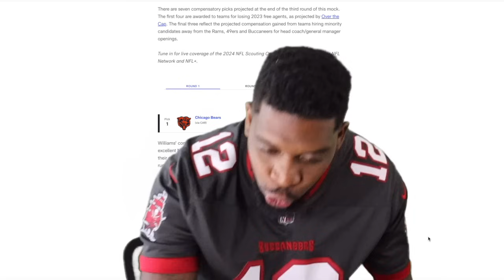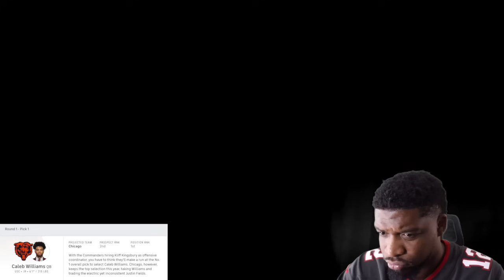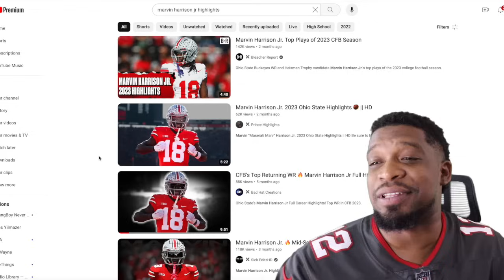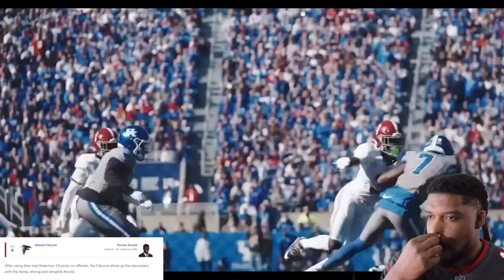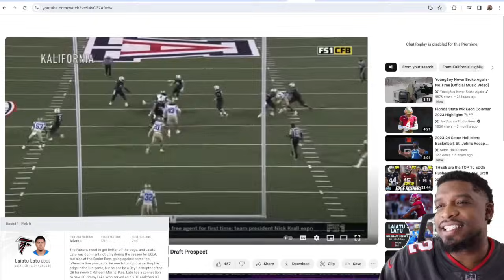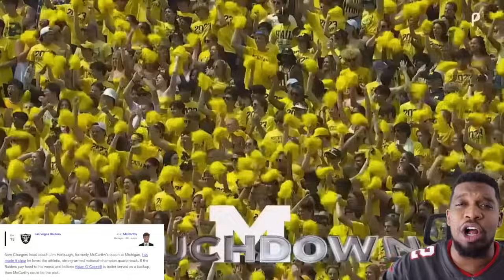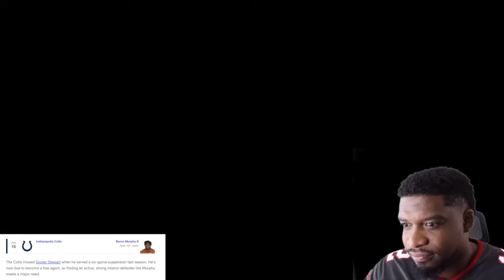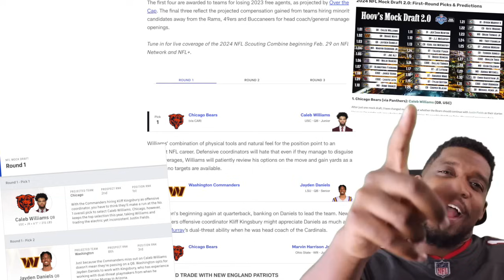Watching the TOP 15 NFL DRAFT PICKS!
NFL/NCAA video clips used in content on this channel are licensed through partnership with NBA Playmakers
Monetization of this video is turned off.